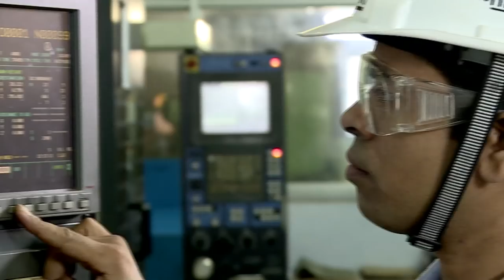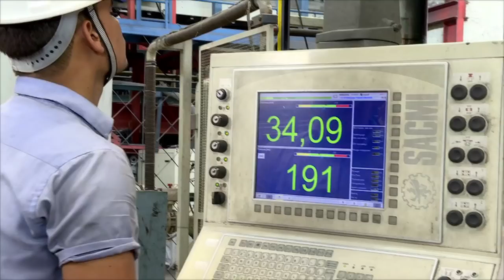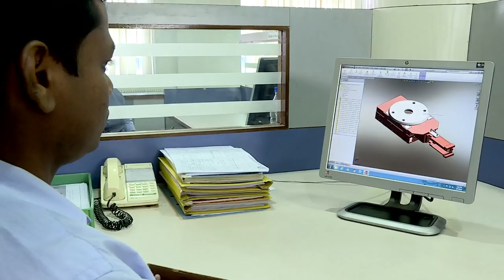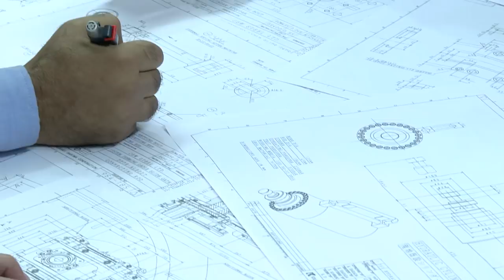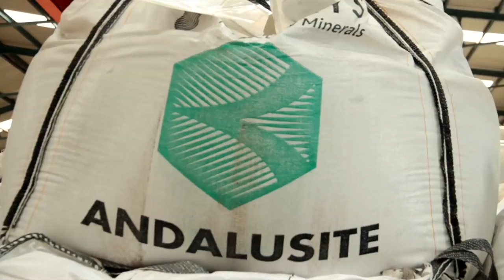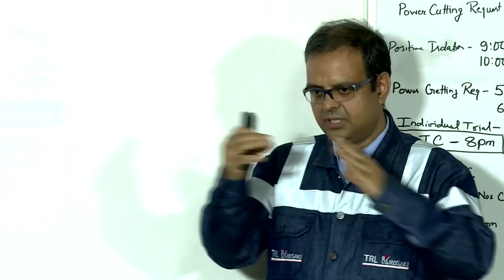TRL Krosaki Corporate Film